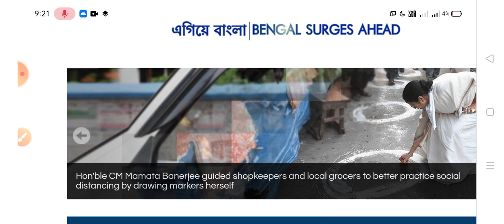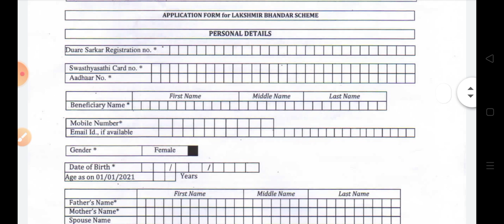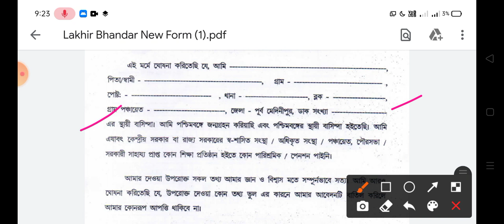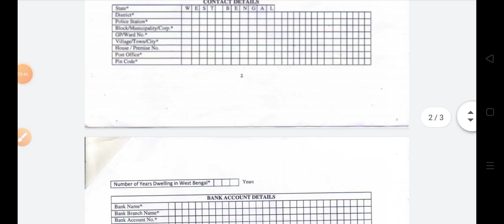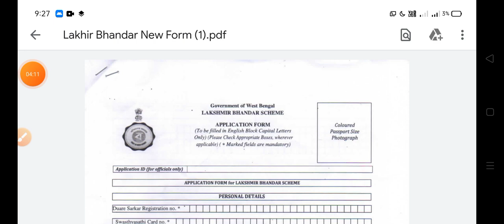🔥লক্ষীর ভান্ডার"প্রকল্পের নতুন ফর্ম প্রকাশিত(পুরোনো ফর্ম বাতিল?)নতুন ফর্ম জমা না দিলে ফর্ম বাতিল🤔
📌স্কুল সার্ভিস কমিশন(SSC)১০ হাজার শূন্যপদে গ্রুপ-সি এবং গ্রুপ-ডি🔥বিরাট আপডেট/কবে নতুন বিজ্ঞপ্তি?NEW🔥

📌Indian Navy(নৌ-বাহিনী)"Group-C" Recruitment🔥Official Notification Published(যোগ্যতা-মাধ্যমিক)💗💚

👉রাজ্যে সরকারি প্রকল্পে কর্মী নিয়োগ[ডাটা এন্ট্রি অপারেটর](DEO(🔥Official_Notice)✍️✍️

🔥ব্রেকিং~SSC MTS/CGL/STENO-"C" D পরীক্ষার তারিখ প্রকাশিত(🔥Official Exam Schedule Published)💓❤️💜💚,

🔥'লক্ষীর ভান্ডার"প্রকল্প আবেদন ফর্ম(Application Form)প্রকাশিত(কিভাবে আবেদন/কি কি লাগবে/STEP BY STEP(পেয়ে যান 1000টাকা এবং 500 টাকা(প্রত্যেক মহিলা👇

📌বাড়িতে বসে আধার কার্ডে Mobile Number লিংক/নাম/ঠিকানা/বয়স সংশোধন করুন,খুব সহজেই নিজের মোবাইলে,বিনা OTP-তে👇